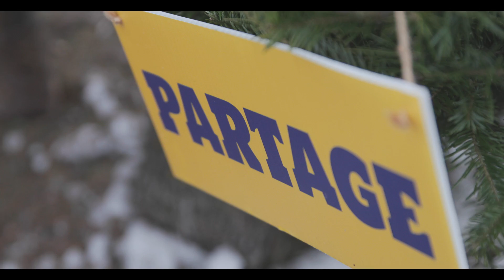Mélissa Bédard - Glory Alleluia (Vidéoclip officiel)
Mélissa Bédard - Ma liste de Noël
En vente dès maintenant
Disques Passeport

Merci aux Marchés de Noël de Terrebonne !
Réalisation: Productions Movik